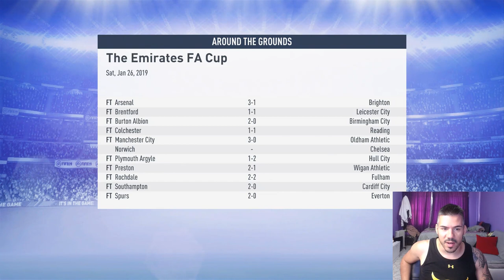ЧУДОВИЩНО ДЕРБИ СРЕЩУ ЛИВЪРПУЛ ! FA CUP